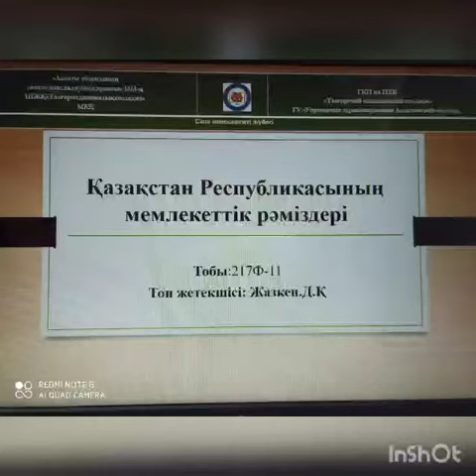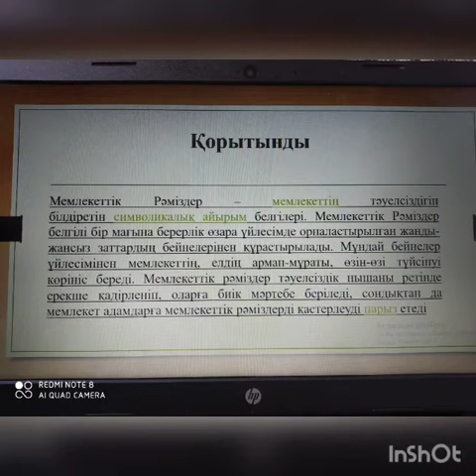Талғар медициналық колледжі.Дана Куанышкызы